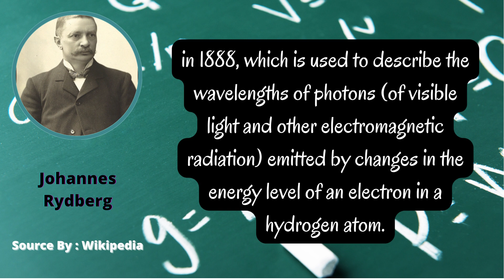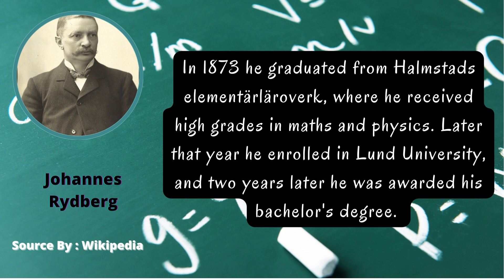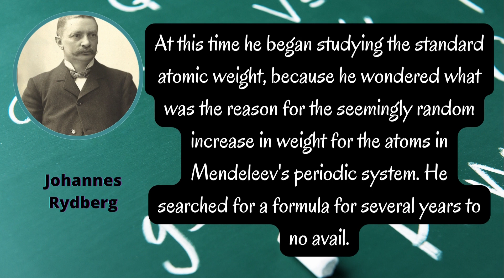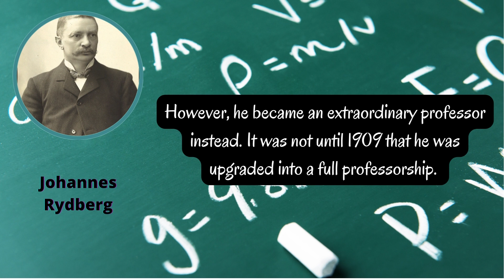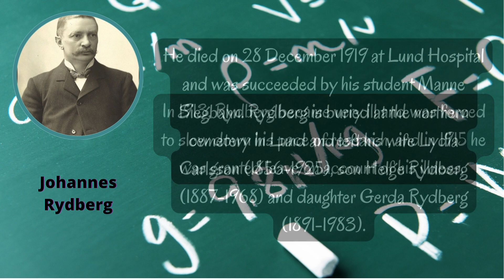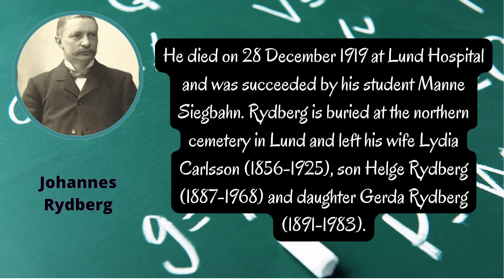JOHANNES RYDBERG FULL BIOGRAPHY || DESCRIBE THE WAVELENGTHS OF PHOTONS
1. Johannes (Janne) Robert Rydberg (Swedish; born, 8 November 1854 – die, 28 December 1919) was a Swedish physicist mainly known for devising the Rydberg formula,

2. in 1888, which is used to describe the wavelengths of photons (of visible light and other electromagnetic radiation) emitted by changes in the energy level of an electron in a hydrogen atom.

3. Rydberg was born 8 November 1854 in Halmstad in southern Sweden, the only child of Sven Rydberg and Maria Anderson Rydberg. When he was 4 years old his father died, and the family was forced to live on a small income.

4. In 1873 he graduated from Halmstads elementärläroverk, where he received high grades in maths and physics. Later that year he enrolled in Lund University, and two years later he was awarded his bachelor's degree.

5. In 1879 he was awarded his Doctor of Philosophy with his dissertation "Konstruktioner af kägelsnitt i 3- och 4-punktskontakt".

6. Rydberg began his career as an amanuensis in the institution. He became a docent in maths in 1880, and in 1882 became a docent in physics.

7. At this time he began studying the standard atomic weight, because he wondered what was the reason for the seemingly random increase in weight for the atoms in Mendeleev's periodic system. He searched for a formula for several years to no avail.

8. His next work was about investigating the atomic spectra, explaining why these occurred. Rydberg's research was preceded by Johann Jakob Balmer's, who presented an empirical formula for the visible spectral lines of the hydrogen atom in 1885.

9. However, Rydberg's research led him to publish a formula in 1888 which could be used to describe the spectral lines not only for hydrogen but other elements as well.

10. After his publication in 1890 on the subject, Rydberg returned to his fruitless research on the periodic table.

11. Rydberg applied for the a professorship in 1897, but despite the recommendations of experts in the subject he was rejected.

12. However, he became an extraordinary professor instead. It was not until 1909 that he was upgraded into a full professorship.

13. To earn extra money he worked part-time as a numerical examiner at Sparbanken in Lund from 1891 and as an actuary in Malmö from 1905.

14. In 1913, Rydberg became very ill and was forced to slow down his pace of research, and in 1915 he was granted leave on account of his illness.

15. He died on 28 December 1919 at Lund Hospital and was succeeded by his student Manne Siegbahn. Rydberg is buried at the northern cemetery in Lund and left his wife Lydia Carlsson (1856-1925), son Helge Rydberg (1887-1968) and daughter Gerda Rydberg (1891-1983).